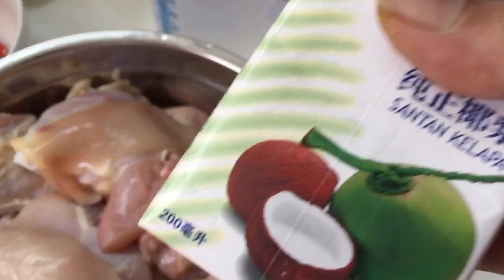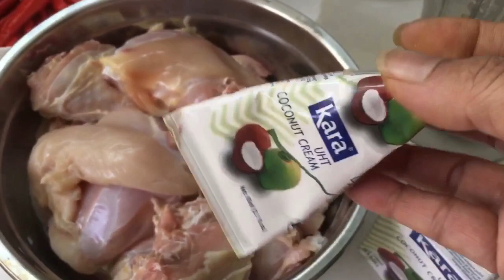Masak Apa Masak Mystyle Opor Ayan (Chicken)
Opor Ayam - Chicken in coconut gravy Indonesian Style which I havent cook for so many years! Here’s a come back with mystyle, do enjoy